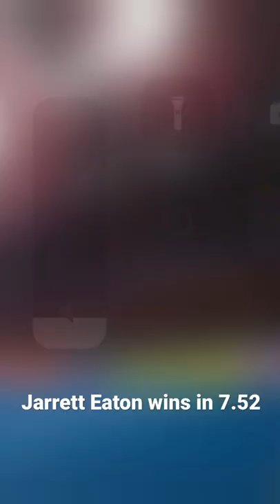Jarret Eaton wins first 60hs semi final in 7.52, world indoor championship Belgrade 2022